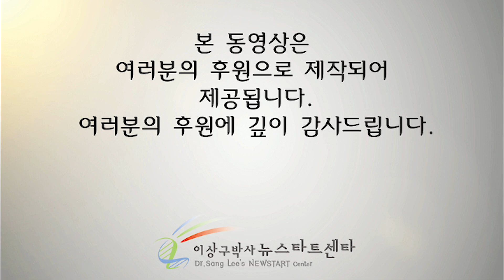2022년 뉴스타트 송년음악회 (크리스마스) - 두경석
2022년 뉴스타트 송년음악회 (크리스마스)